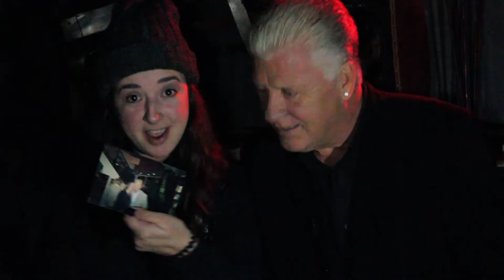DEREK ACORAH INTERVIEW GHOSTS...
DEREK ACORAH INTERVIEW & CONFIRMS THERE ARE GHOSTS AT HALLOWEEN ATTRACTION SCARE KINGDOM SCREAM PARK.
Derek talks to Terror TV about the ghost hunt he conducted at a TOP RATED Halloween event.